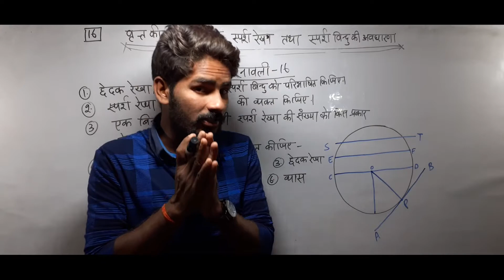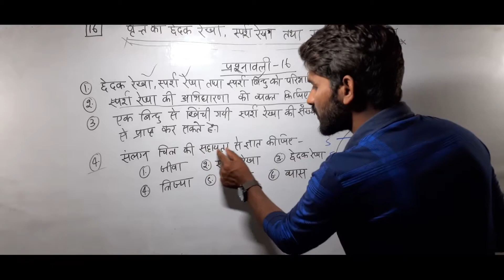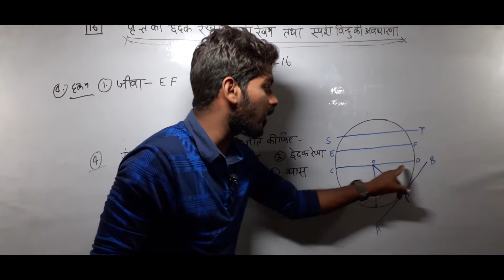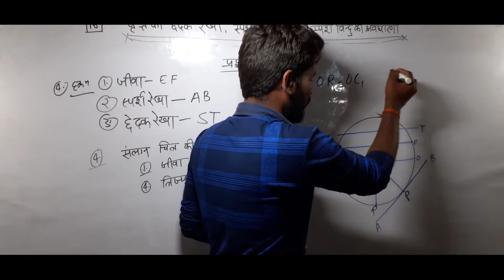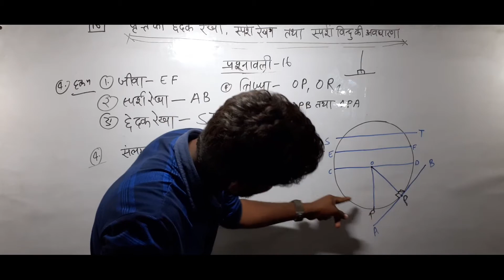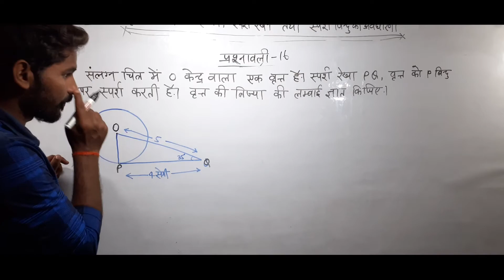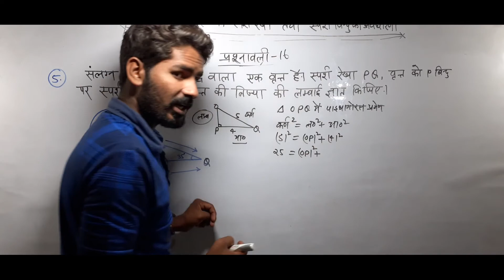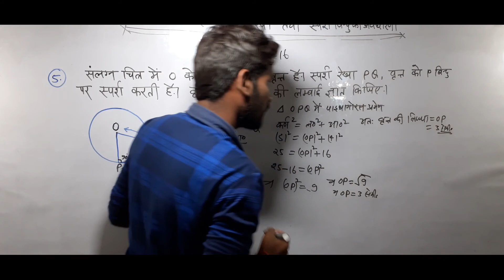Circle of tangent|वृत्त की छेदक रेखा , स्पर्श रेखा एवं स्पर्श बिन्दु की अवधारणा|Deled 3rd sem|part-2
Circle of tangent|वृत्त की छेदक रेखा , स्पर्श रेखा एवं स्पर्श बिन्दु की अवधारणा|Deled 3rd sem|part-2|SAXENA CP CLASSES